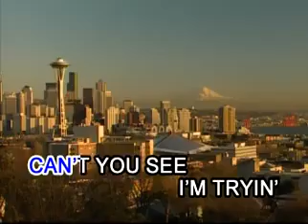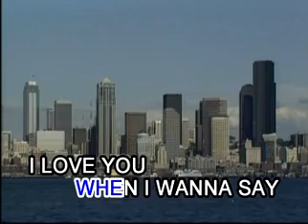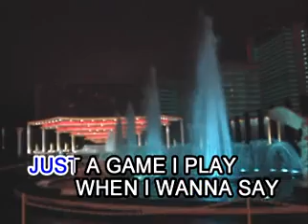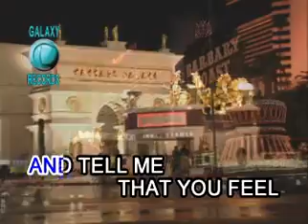01. Show And Tell - Al Wilson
VCD Title: Sweet Soul Music, Volume 2
Released Date: April 23, 2006
VCD Catalog: GRMVK-45
Record Label: Galaxy Records (Philippines)